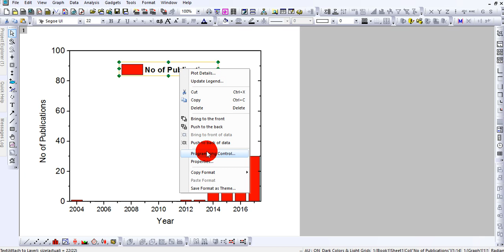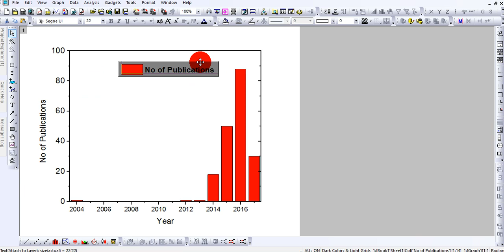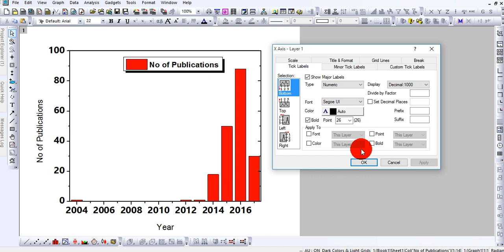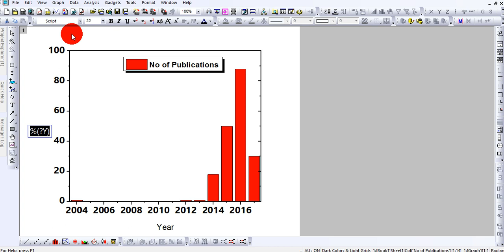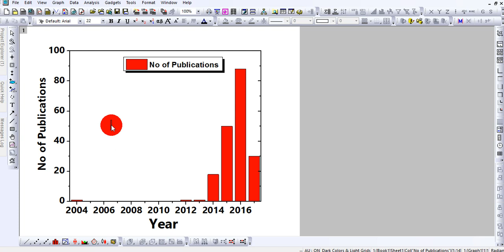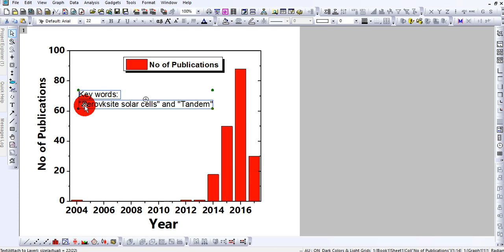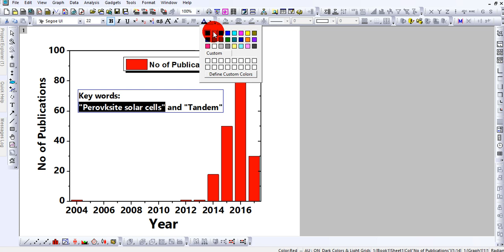Origin Pro: How to draw a graph -Tutorial # 3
This video is about drawing graph/plot/diagram in origin software and give more decorations to the legends and axes. It is one of the comprehensive software where you can drawn high resolutions diagrams far better than Excel or others.